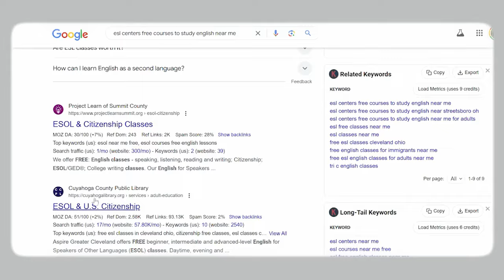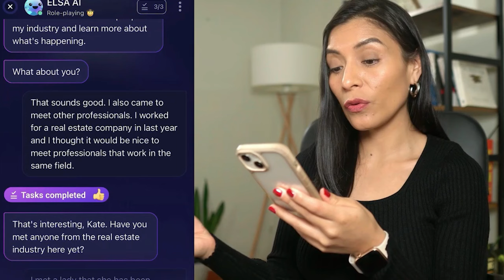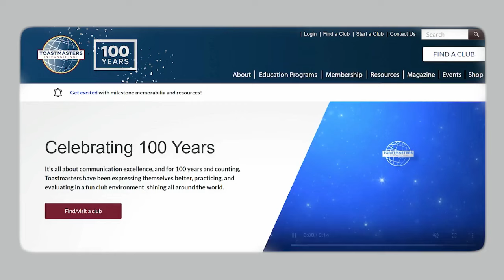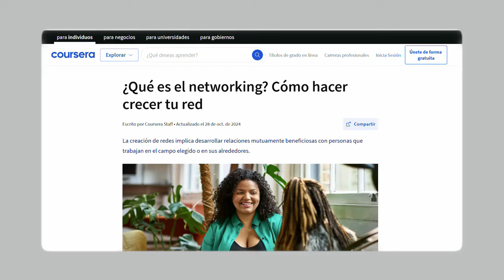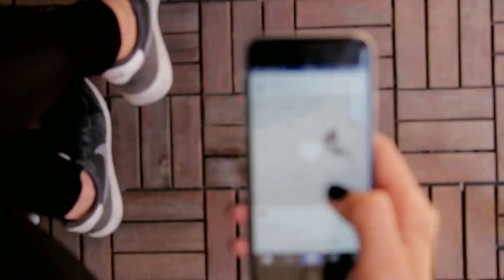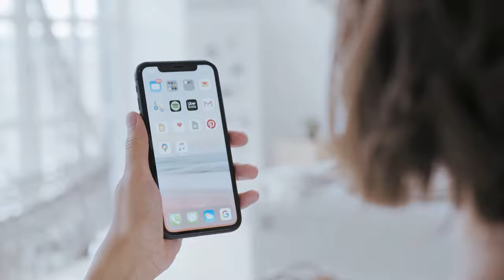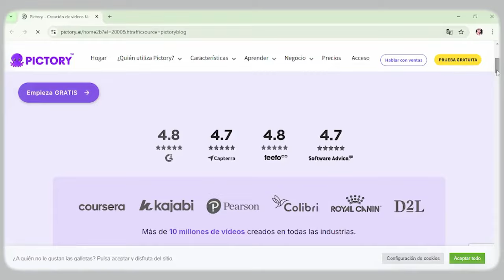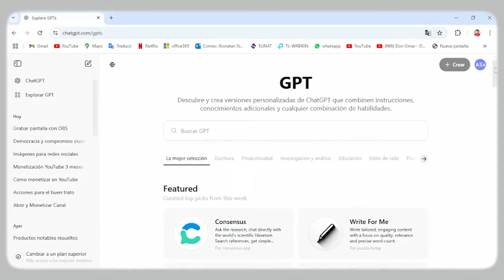Lo que yo haría para triunfar como inmigrante en Estados Unidos 📈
Lo que nadie quiere decirte para ser un latino exitoso y triunfes como inmigrante en Estados Unidos. Logra la libertad financiera y éxito en este país!

⭐Aprende y mejora tu inglés con Elsa Speak:
✅ Descarga Elsa Speak y obtén una prueba gratuita por 7 días

💰Abre tu tienda en Shopify gratis y en 2 minutos con BuildYourStore

Timestamps
00:00 - Lo que yo haría como inmigrante para triunfar en USA
01:06 - Paso 1: Lo primero que tienes que hacer al llegar a este país
02:32 - Paso 2: La habilidad que te abrirá puertas
04:19 - La app que me está ayudando mucho
06:06 - Paso 3: Dime con quien andas y te diré como avanzas
08:04 - Paso 4: Trabajos sin experiencia en USA
09:32 - Paso 5: No subestimes el poder de las redes sociales
13:02 - paso 6: Negocio propio, exito asegurado
15:58 - Paso 7:  El poder de la IA para aumentar tus ingresos
18:28 - Paso 8:  Esto nadie lo quiere hacer :(

-Crea libros de bajo contenido en Amazon KDP con Book Bolt

🎥Mi equipo de Youtube:
Cámara Sony A6400
Micrófono Rode

SOBRE MI
Mi nombre es Kate, soy de Perú y ahora vivo en Estados Unidos. Me gradué en administración de negocios y emprendimiento en Kent State University en Ohio.